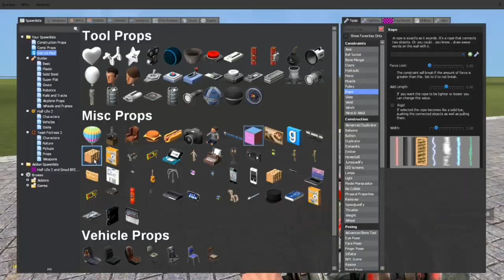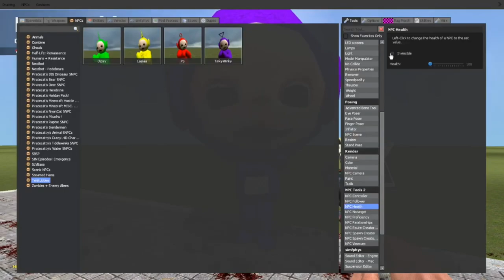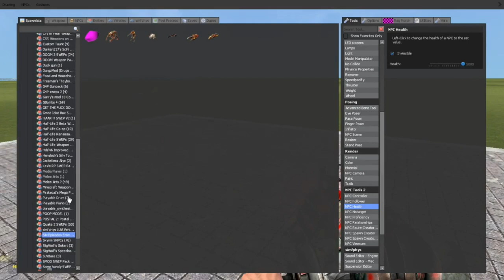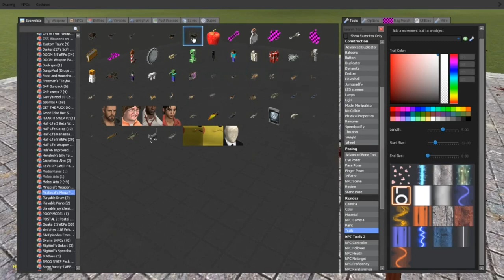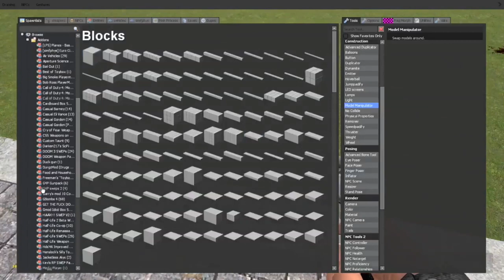Garrys Mod - Part 41 - Big Head Tinkywinky